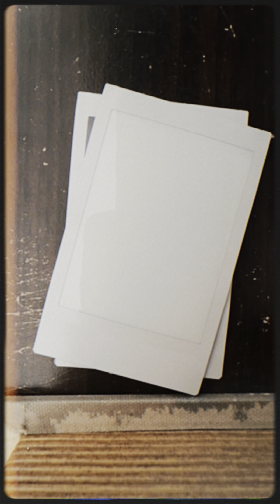Lonesome Street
A GoPro, a Mavic Mini and a Sony A6400 walks into a bar.